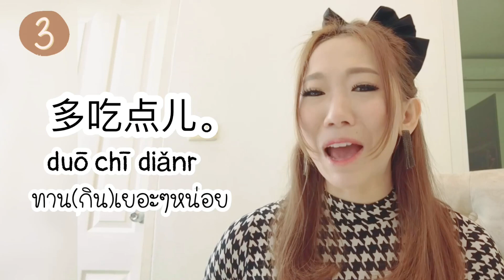เรียนจีน 1 นาที EP.166 : 6 ประโยคใช้บ่อยบนโต๊ะอาหาร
6 ประโยคใช้บ่อยบนโต๊ะอาหาร
1.พนักงานค่ะ สั่งอาหารค่ะ
服务员，点菜。
fúwùyuán,diăncài.
ฝูอู้เยวียน, เตี่ยนไช่
2. คุณลองชิมดูสิ
你尝尝。
nĭ chángchang
หนี่ ฉางฉาง
3.ทาน(กิน)เยอะๆ
多吃点儿。
duō chī diànr.
ตัว ชือ เตี่ยนร์
4.อร่อย / ไม่อร่อย
อร่อย(อาหาร) 好吃 hăochī/ห่าวชือ
อร่อย(เครื่องดื่ม) 好喝 hăohē/ห่าวเฮอ
ไม่อร่อย(อาหาร) 不好吃 bù hăochī/ปู้ ห่าวชือ
ไม่อร่อย(เครื่องดื่ม) 不好喝 bù hăohē/ปู้ ห่าวเฮอ
5. ก็โอเค
还行
hái xíng
ไห สิง
6.เช็คบิล
结账 jiézhàng/เจี๋ยจ้าง
买单 măidān/ไหม่ตัน